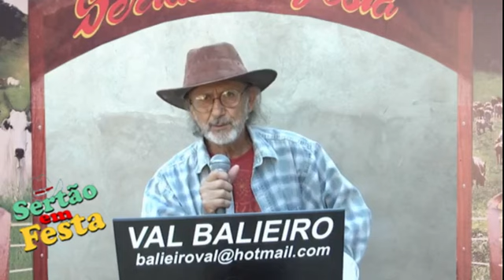Val Balieiro - Bebo e Choro (SF-ONLINE)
Val Balieiro - Bebo e Choro
Compositor: Val Balieiro

__________ SF 2022 __________
Olá amigos internautas, sejam bem vindos ao SF-ONLINE, uma nova ferramenta de divulgação do Programa Sertão em Festa

Para dar continuidade ao trabalho de divulgação, que realizamos desde 1999, iniciamos a campanha: "DIVULGUE A SUA MÚSICA DE CASA". Por esse canal, você de qualquer lugar do Brasil, pode enviar vídeos de suas músicas que iremos divulgar seu trabalho aqui no Programa Sertão em Festa.

Depois disso, iremos divulgar aqui no nosso canal do youtube, e através do nosso

Um abraço, saúde e sucesso para todos.

Arimatéa e Equipe Sertão em Festa, Outubro de 2022

* Telefones: (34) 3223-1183/ (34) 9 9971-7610

     - Participação Remota (Envio do material de divulgação):
- Grave sua música com o celular deitado, e envie para o whats , informando o nome da música, o nome do artista e o nome do compositor. Depois iremos editar o vídeo e colocar no nosso site, e no nosso canal do youtube.